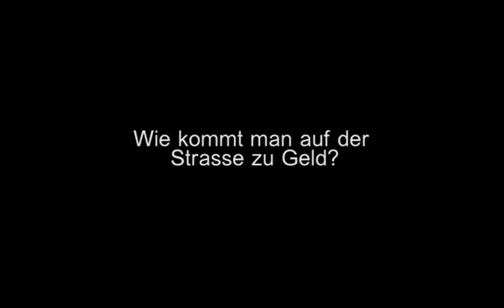Soziales Leben in Rumänien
Andreas Kneidinger and Roland Catana give an insight into the social life in Transylvania.